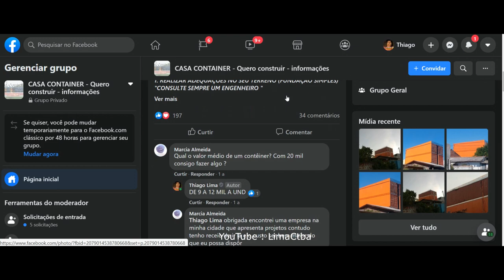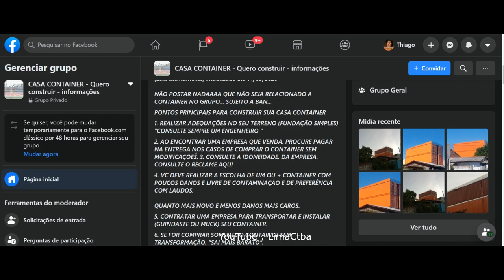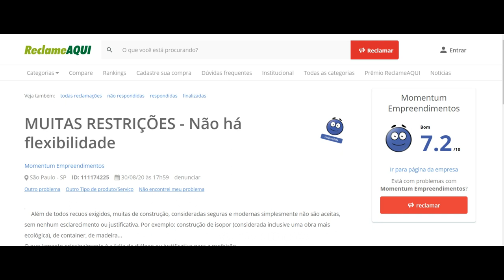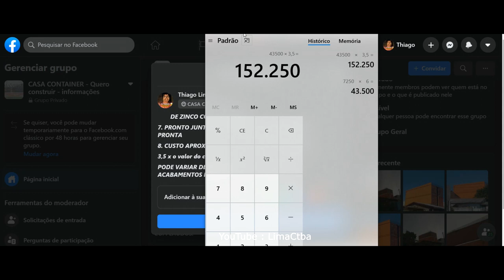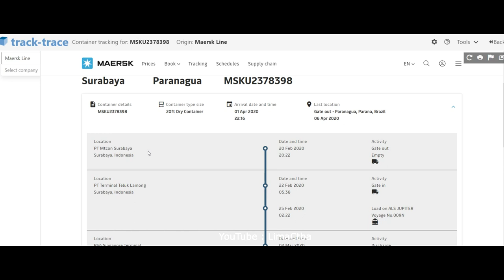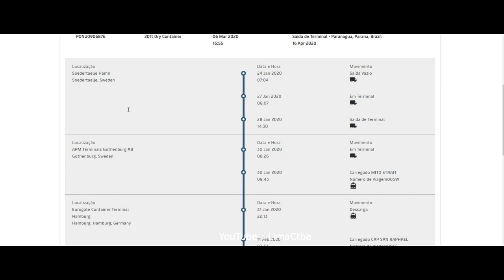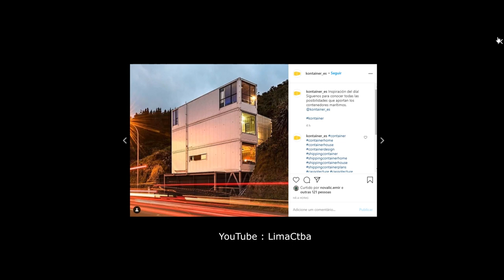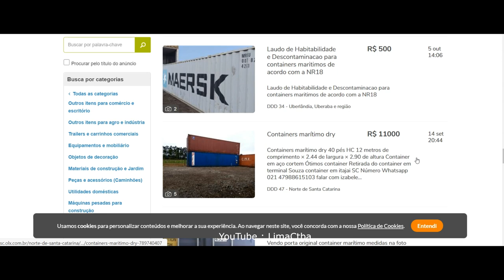O QUE DEVE SABER ANTES DE COMPRAR UM CONTAINER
TENTEI NESTE VIDEO DEMONSTRAR OS CUIDADOS QUE VC DEVE TER.